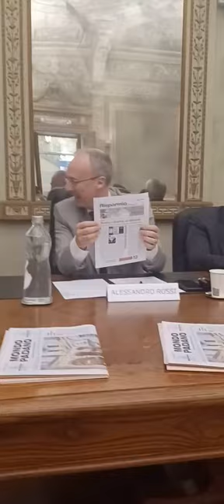MONDO PADANO E PROGETTO EDUCAZIONE FINANZIARIA CONVEGNO ARTE E FINANZA CREMONA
INTERVENTO DEL DIRETTORE RESPONSABILE SETTIMANALE MONDO PADANO ALESSANDRO ROSSI AL CONVEGNO ARTE E FINANZA NELLA CREMONA ART WEEK   24 MAGGIO 2024